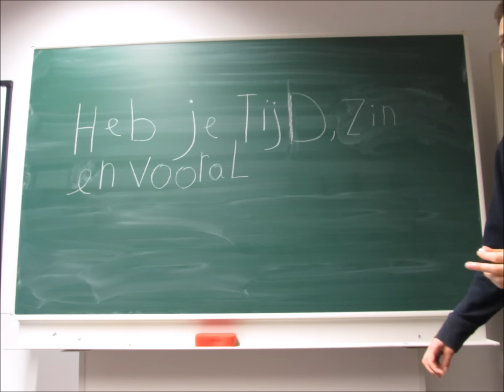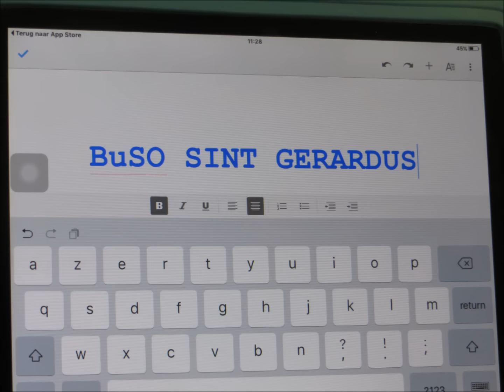film vrijwilligers gezocht